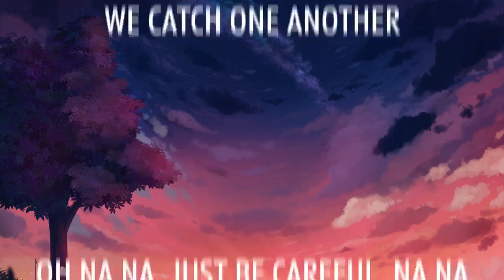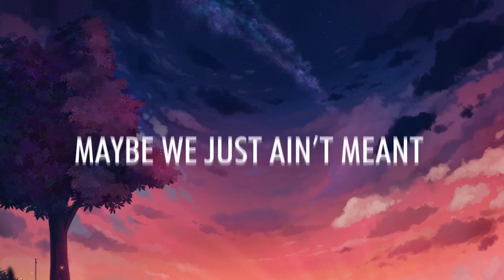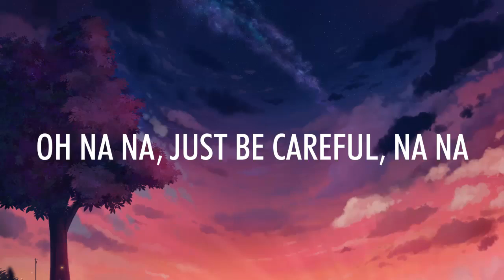Artist: Cheat Codes - No Promises Lyrics ft. Demi Lovato